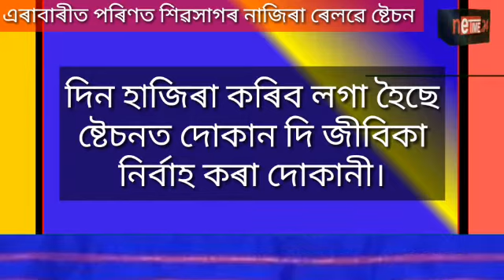এৰাবাৰীত পৰিণত নাজিৰা ৰেল ষ্টেচন। দিন হাজিৰা কৰিছে ষ্টেচনত দোকান দি জীৱিকা নিৰ্বাহ কৰা দোকানী সকলে।